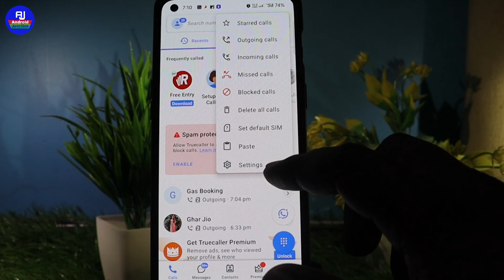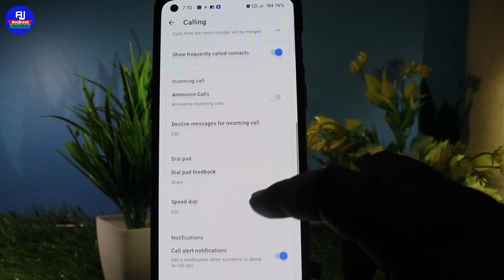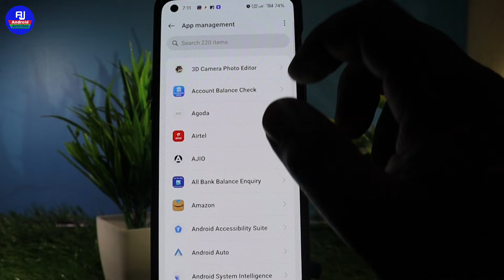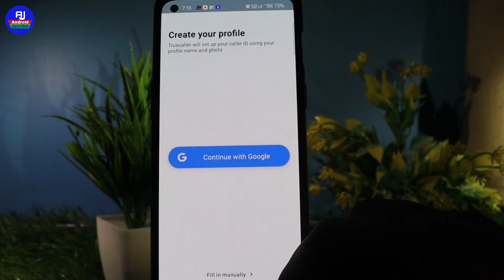Truecaller not showing name during call | Truecaller name not displayed | Truecaller name nahi dikha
hello friends kaise hai aap sabhi loag video me hm loag baat karenge ki Truecaller par naam nahi dikha raha hai to kya kare / Truecaller name not showing problem fix

Your Queries 👇👇

truecaller not showing name during call
true caller ID name show problem
truecaller caller ID show kyo nahi kar raha truecaller me caller ID nahi show ho rahi truecaller me name show nahi kar raha truecaller name change
truecaller name change kaise kare, truecaller name not displayed
truecaller name not showing
Truecaller par naam nahi aa raha hai
Truecaller name nahi dikha raha hai